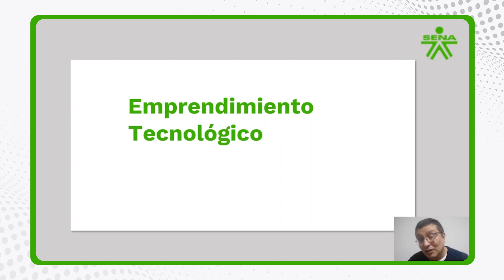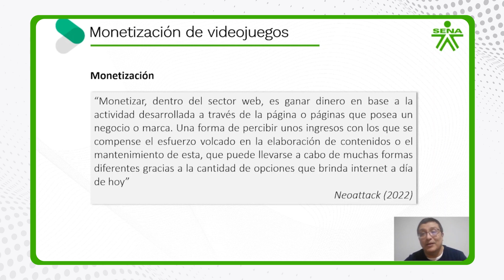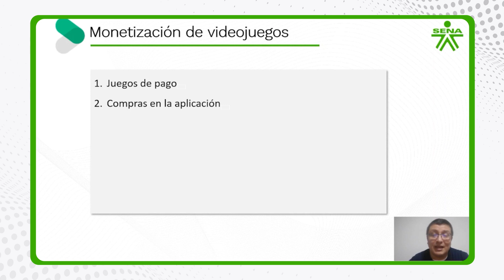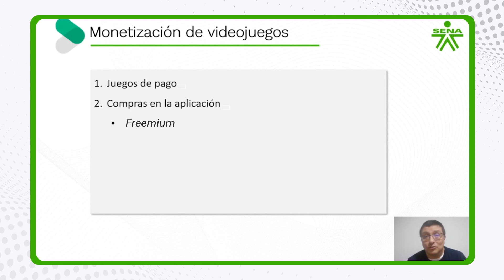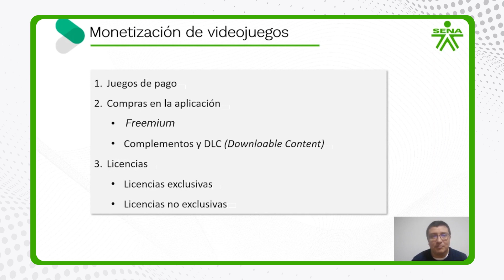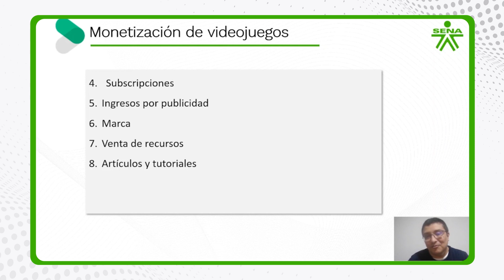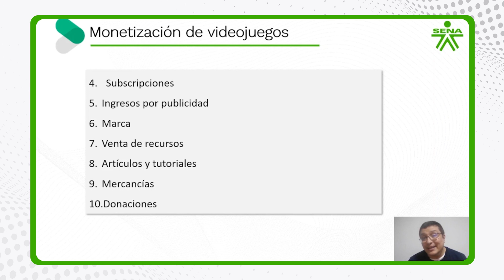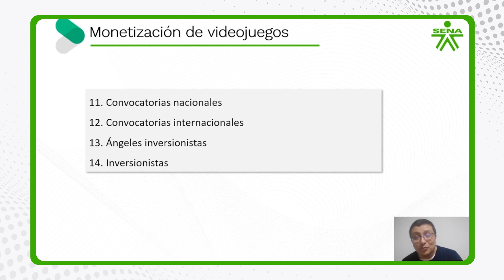Monetización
Este video hace parte de la Técnico en Programación de videojuegos. Para ver todo el programa de formación te invitamos a estar atento a las fechas de inscripción